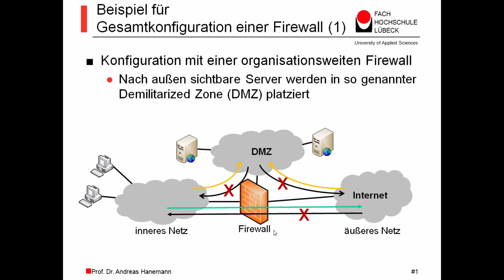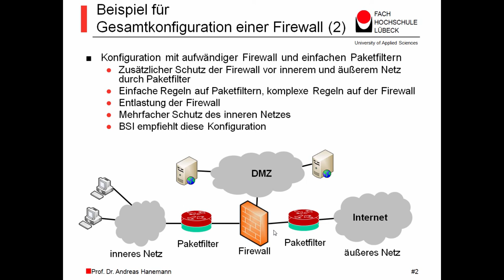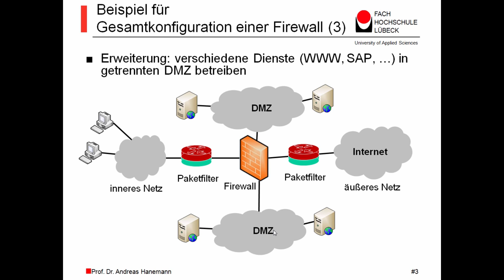Netzwerksicherheit MOOC, Firewall Konfiguration, Prof. Dr. Andreas Hanemann, FH Lübeck